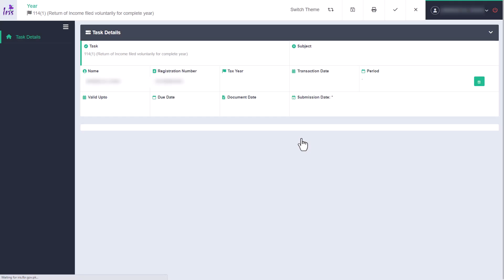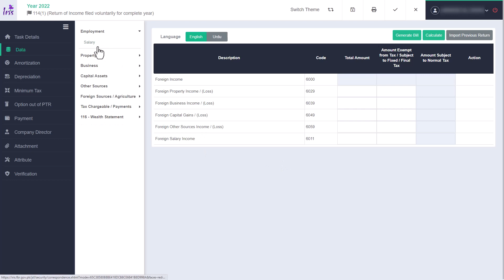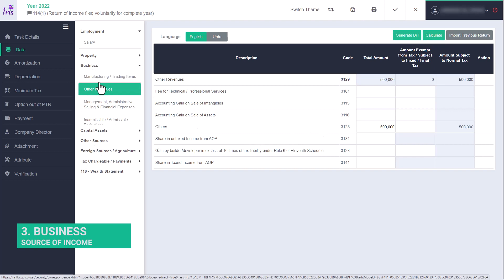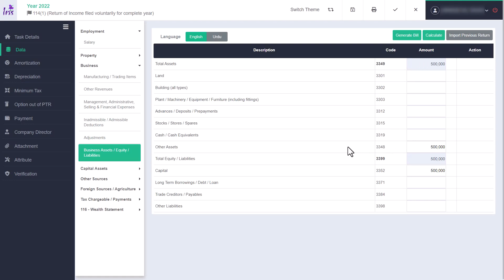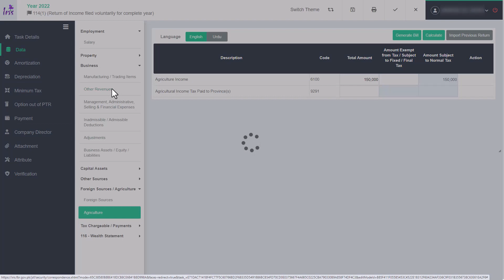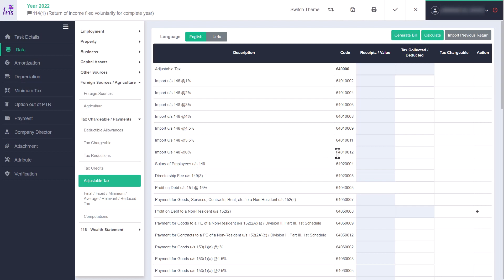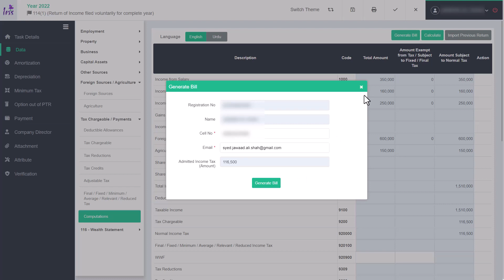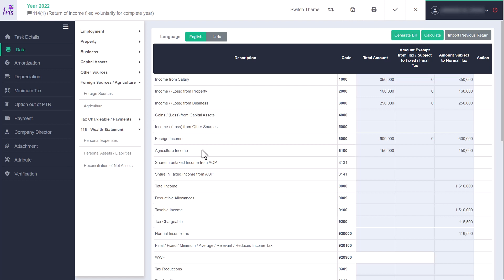File Multiple Sources of Income Tax Return 2022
In this video, you will learn how you can file multiple sources of income tax returns in 2022. If you are earning at the same time from Salary, business, freelancing, agriculture, and from property business then you can follow this video to learn about filling multiple sources of income tax return 2022.
You can easily file your return with more than one income source by following this video. This video will elaborate on every step in this regard.